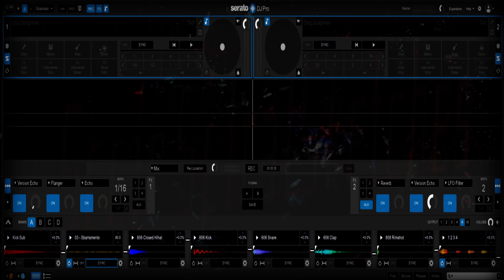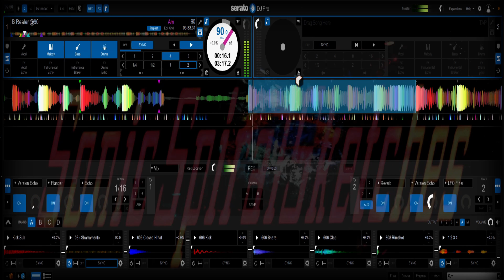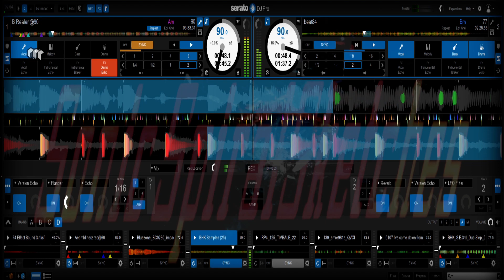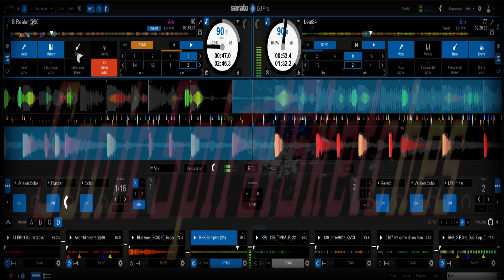TT Round1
pre grid warm up _